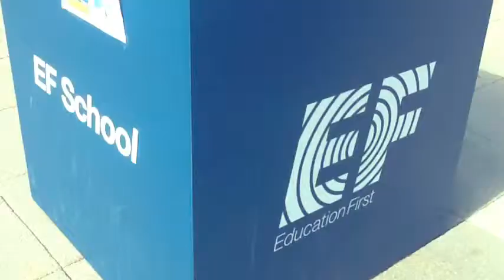Séjour EF, Brighton by Eden , Chloé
Location: EF LT Brighton
Séjour EF Brighton

Cette vidéo a été créée à l’aide de l’application EF MyTake Video Editor, fournie par EF Education First. EF vous propose des séjours linguistiques, des programmes d'études à l'étranger et des cours d’anglais ainsi que six autres langues. Vous pouvez apprendre une langue sur place dans une ou plusieurs écoles de langues EF réparties dans 45 villes passionnantes. Pour plus d'informations, veuillez visiter